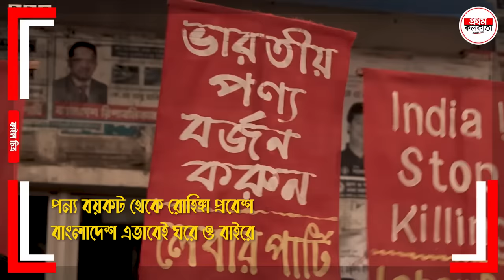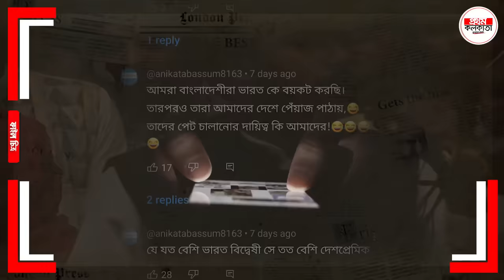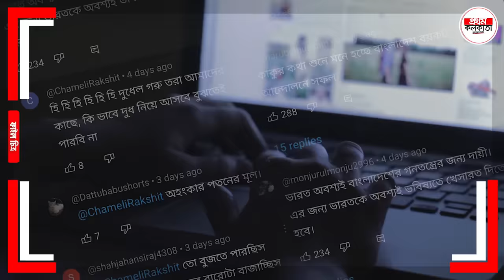বিএনপির ইন্ডিয়া বয়কট; হাসিনা-মোদী চুপ ! রোহিঙ্গা ইস্যুতে কড়া পদক্ষেপ সুপ্রিম কোর্টের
India Boycott of BNP; Hasina-Modi shut up! Supreme Court takes strict action on Rohingya issue

बीएनपी का भारत बहिष्कार; हसीना-मोदी चुप रहो! रोहिंग्या मुद्दे पर सुप्रीम कोर्ट ने लिया सख्त कदम

0:00 Intro
1:46 BNP should not forget the difference between emotion and reality
5:18 Will the big effort to pressure Modi be successful ?
7:53 Attempts to crack down on Bangladesh-India relation